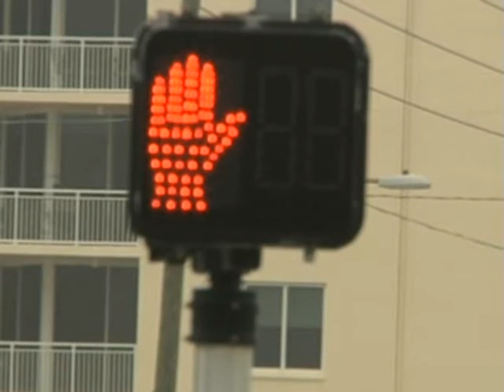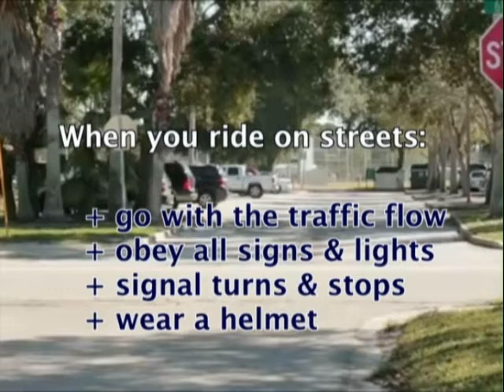Safety Tips for Walkers & Bikers-1.wmv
video clips of walkers and bikers in Pinellas County; what do you see that is dangerous?  Do you know the rules for walking and biking?  Test what you know by watching